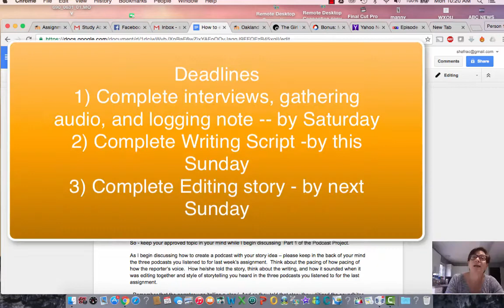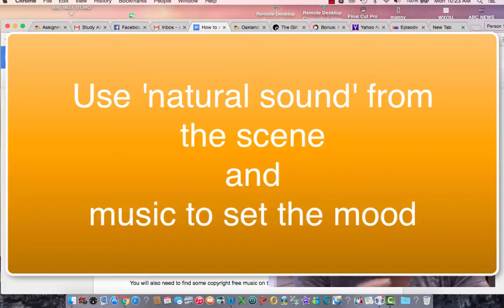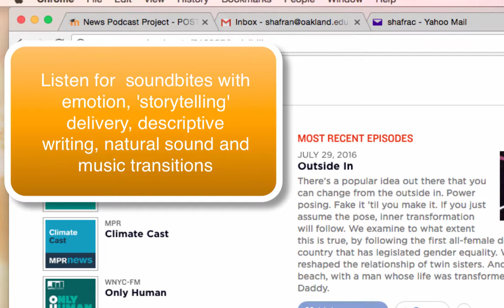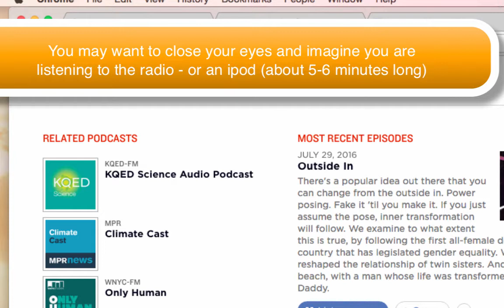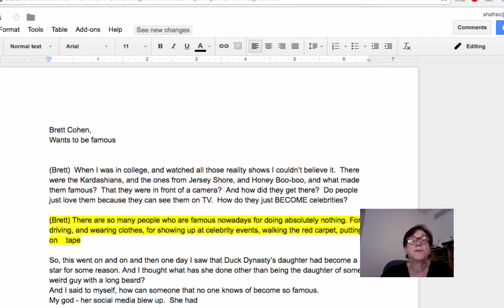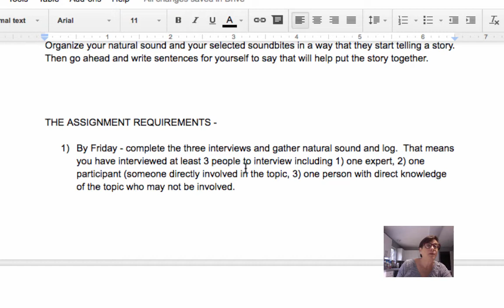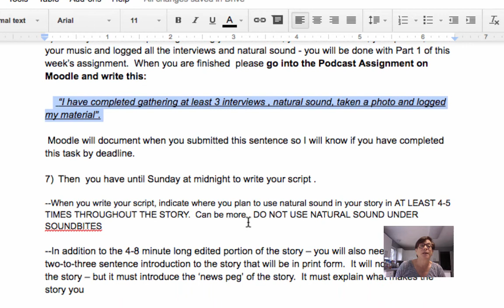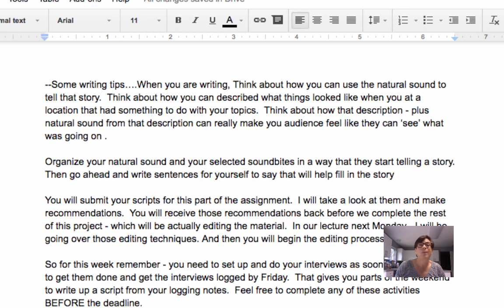How to Interview, Log & Write Podcast